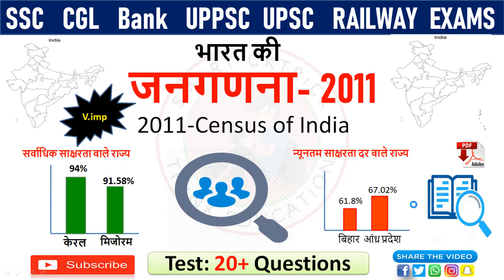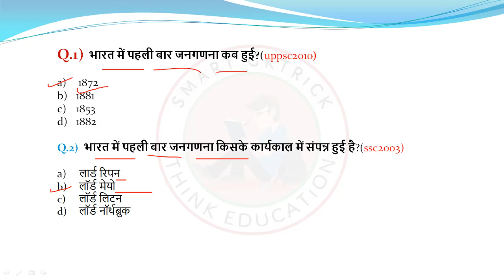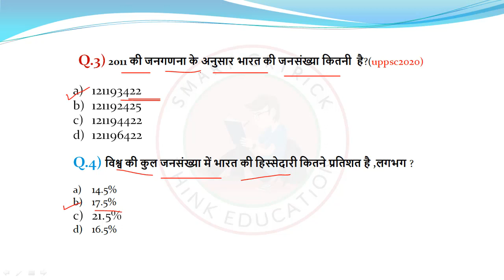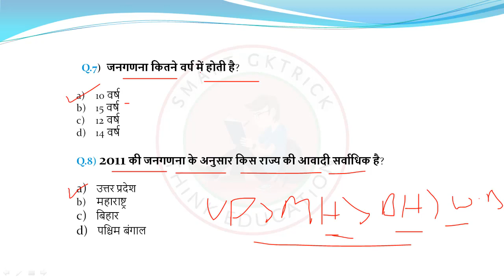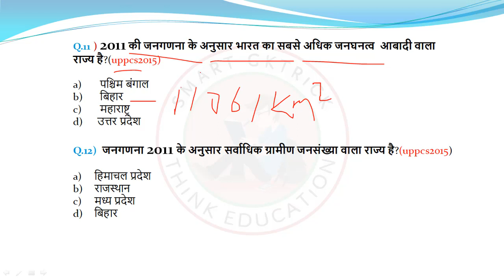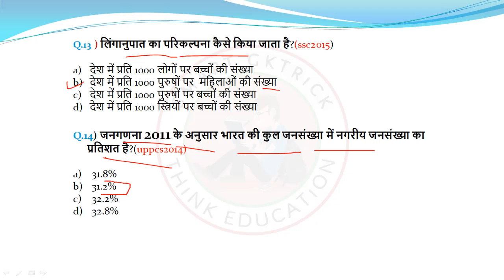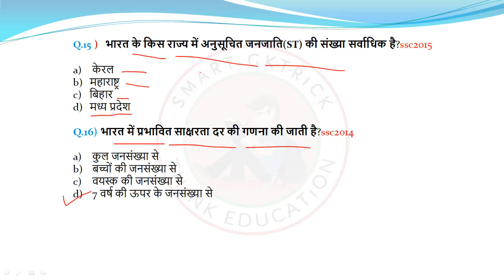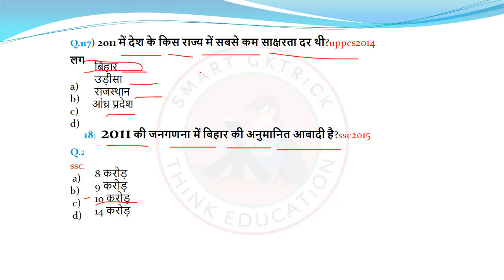Census-2011 |सम्पूर्ण भारत की जनगणना Master Video| For UPSC,IAS,UPPCS,MPPSC,BPSC,SSC, BANK, MCQ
Hello YouTube family smart GK trick  आप सभी का स्वागत  करता है |
Topics Covered: दोस्तों इस video में आप सीखेंगे सम्पूर्ण भारत की जनगणना के बारे